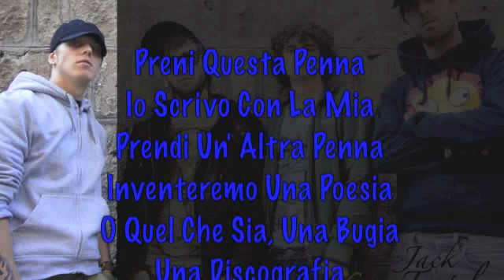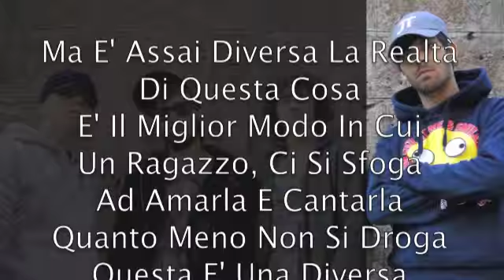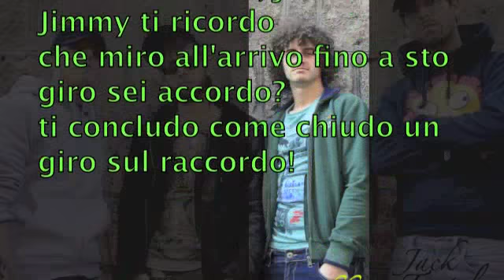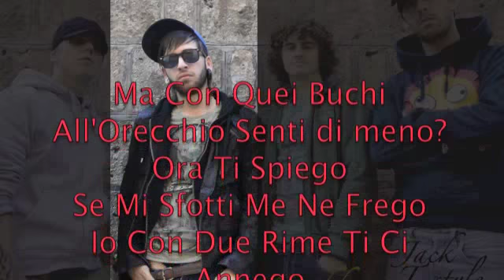Come Tutto Ebbe Inizio - SinG, Jack T Style, Azzykky & Jimmy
Ecco Raccontato l'iniziazione al Rap. :)
per farmi perdonare di alcuni errori

TESTO:

-(SinG)

Prendi Questa Penna
Io Scrivo Con La Mia
Prendi Un' Altra Penna
Inventeremo Una Poesia
O Quel Che Sia, Una Bugia
Una Discografia
Solo A Portar Via
Come Un Take Away
Dentro Una Galleria
Solo Per Due Chiacchiere
Per Dire La Mia,
Solo Per Fare Finta
Di Essere Una Spia
Ma Cosa Vuoi Che Sia,
In Questa Via
Piena Di Follia..
L'Ironia Va Via
La Musica Va Via
Io Non Pretendo Una
Famiglia Tutta Mia, MA
La Musica M'Ha Dato
Un'Altra Scia, (VA)
Un'Altra Via
Rap Da Malinconia
Come Teste Mobili
Nesli & Fabri Fibra
Mondo Marcio & Company
Questo E' Rap
Non Hip Hop
Come I Rolling Sones
Fanno Rock, Senza Pop
Come James Bond
Come Mario.. Quello Bros
Prende Funghi Allucinogeni
COME TUTTO EBBE INIZIO

-(Jack T Style)

Forse Anche Tu
Ti Chiederai Il Perchè
Di Questo Mio
Continuo Scrivere
Ma Dimmi Te
Ora Basta Fingere
Non Puoi Di Certo Riderne
Perchè Sennò Finisci
Come La Birra A San
Patrizio
O Come J. B.
Con Il Biberon
Shhhhhh
Ninna Nanna Ninna Oh..
Questo Bimbo A Chi Lo Do
La Ragazza Strilla
Si,Maaaa Chi Lo Vò
Ho Iniziato A Fare Rap
Così Tanto Per Passione
Perchè Desideravo Troppo Comporre Una Canzone
Io Sono Jack T Style
Nuovo Iscritto A Questo Live
La Mia Sola Vocazione
Ispirare Devozione
Adoro La Recitazione
Pronti
Motore
Ciak
Azione
Tutto Quello Che Mi Piace
Lo Scrivo Su Una Base
Non Apprezzo Chi Sta Zitto
E Tace
Molti Penseranno Che Lo Faccio Solo Perchè Và Di Moda
Ma E' Assai Diversa La Realtà
Di Questa Cosa
E' Il Miglior Modo In Cui
Un Ragazzo, Ci Si Sfoga
Ad Amarla E Cantarla
Quanto Meno Non Si Droga
Questa E' Una Diversa Dipendenza
Scrittura In Musica E' La Sostanza
Come Disse Un Rapper Americano
I Like Basta Rime
Busta Rhymes

-(Azzykky)

Significati rivoltanti,
posti e volti rivoltati come tanti,
quando mi chiedono "tu che rappresenti?"
canto rap e senti.. tu che rap ti senti?
Zikky Classe 89
De Sta Roba Ho Tanta Fame
pezzi in classe, tante prove, tante trame,
nel giro dal 2006 ma sbanco
nel 2007 che ero stanco sur banco
mi rinnovo e cambio circostanza,
se mi muovo noto il circo nella stanza,
dovrei mette a posto abbastanza..
ma cerco più rime di quanto cerco na vacanza..
sentiti sto pezzo vado avanti stringo i denti,
fingo venti e più sorrisi a chi disprezza spingo tempi
lenti esordi, canti sopra a tempi esorbitanti
senti accordi più potenti qui ne assorbi tanti!
non demordo qui strabordo sto in accordo
insieme a Simo, jack T e Jimmy ti ricordo
che miro all'arrivo fino a sto giro sei accordo?
ti concludo come chiudo un giro sul raccordo!
resto un po' sull'orlo de sto precipizio
casco poi dal bordo cresco in esercizio,
mi raddrizzo focalizzo tutto crebbe il vizio
rime a schizzo questo è come tutto ebbe inizio!

-(Jimmy)

Io Canto Su Sta Base
Non Per Far Soldi A Palate
Non Me Ne Vanto Sappiate
Se Ho Talento E Voi
Buttate Tempo
Se Ci Provate
Il Mio E' Un Flow Che Piace
Ma Il Mio E' Un Hobby
E Voi Che Fate Sul Serio Fate Rate
Ma Sei Emo? Cosa?
Ma Sei Scemo? Eh?
Ma Con Quei Buchi
All'Orecchio Senti di meno?
Ora Ti Spiego
Se Mi Sfotti Me Ne Frego
Io Con Due Rime Ti Ci Annego
Ho Cominciato A Fare Rap Mentre Giocavi Con I Lego
Ho Messo La Mia Vita
Nelle Mani Della Musica
Dedicato Strofe A Donne E Alla Gente Che Mi Giudica
E Mamma Scusa Per Il Volume Alto Mentre Canto
Ma Ho Provato In Altri Modi E Per Sfogarmi Questa E' L'unica
C'E' Un Bambino In Quella Stanza
Con Un Foglio E Un Pennarello
Scrive Testi Sull'Odio
Mamma Dovresti Vederlo
Ora Scrive Rime
Solo Per Togliersi Lo Sfizio
Sai E' Stanco E Questo  E'

presto altre...